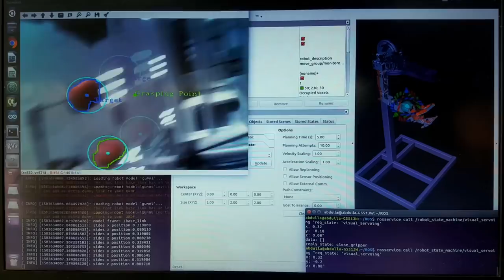China Robot Harvest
Overview of the China Robot Harvest project, on automated harvesting of tomatoes. Project led by Plymouth University, with Sunqiao and Shanghai Jiaotong University as partners, summer 2017. Agri-Tech in China: Newton Network+ (ATCNN) funding. Effort supported by Fieldwork Robotics Ltd Plymouth, UK. Video by Jake Shaw-Sutton